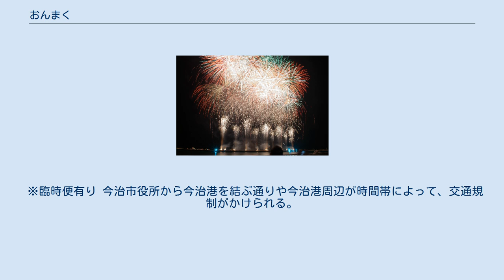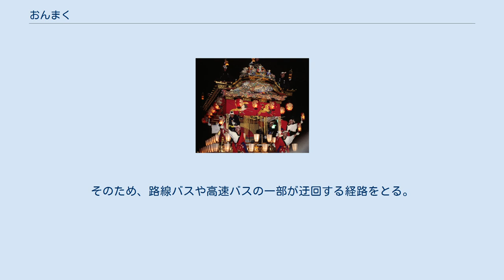おんまく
おんまくは、愛媛県今治市で1997年から行われている祭り。
 夏祭りのバリ祭と秋祭りのみなと祭りがおんまく前身で1997年に統合され、毎年8月の始めの土曜日と日曜日に愛媛県今治市の今治港とその周辺を中心に踊りやダンス、打ち上げ花火などの多彩なイベントが行われている。
 「おんまく」という祭りの名前は、方言の「めちゃくちゃ」、「いっぱい」、「思いっきり」から来ている。
 市民参加型の踊りやダンスの他、地域住民などによる太鼓演奏など多彩なイベントが行われている。
また、姉妹都市である尾道市や太田市との交流イベントや模擬店なども行われている。
また2014年より、港湾地域ではタミヤのRCカーおよびミニ四駆（ジャパンカップ）のイベントが行われている（ただし2014年は荒天でこれらを含む多くのイベントが中止となったため、実質2015年からである。また2017年はJカップが1週間前にずらされた）。
 2日目の祭りの最後に行われている。
近年では花火の打ち上げ数が中四国最大級の約9000発を誇っている。
見物客も約20万人と今治市の人口より多く、花火の開始前と終了後は市街地は渋滞しJR四国の今治駅などの公共交通機関も混雑している。
おんまく花火の費用については地元企業の寄付の他、おんまくが近づく頃に今治市内各地の店舗や公共施設などに花火募金を設置し市民からの寄付を募っている。
 なお、2017年は愛媛国体の年でもあり、約14,000発を予定している。
 ※臨時便有り 今治市役所から今治港を結ぶ通りや今治港周辺が時間帯によって、交通規制がかけられる。
そのため、路線バスや高速バスの一部が迂回する経路をとる。
また、おんまく花火時には今治港を発着するフェリーの一部が欠航する。